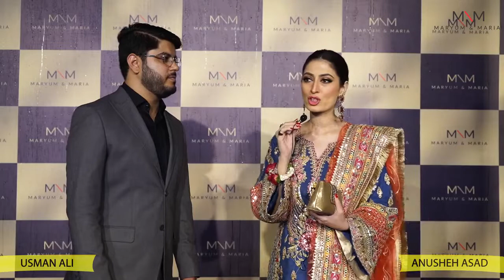Interview of Usman Ali CEO of Maryum & Maria Luxury Fancy Bridal Collection |Ladeis Clothing Store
CEO:Usman Ali